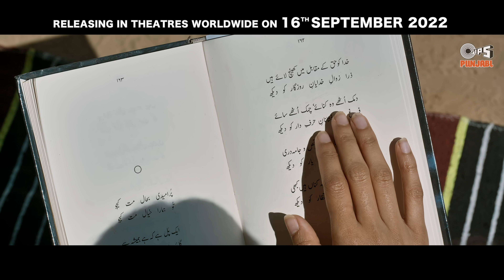Sab Kuchh - Murshad - MOH | B Praak | Jaani | Gitaj B, Sargun Mehta | Jagdeep Sidhu | Tips Punjabi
Shri Narotam Ji Studios, Tips Films Ltd & Orion Studios presents the new punjabi sad song “SAB KUCHH” from the upcoming movie “MOH” written by Jaani, sung by B Praak featuring Gitaj Bindrakhia & Sargun Mehta

Movie Releasing Worldwide On 16th September 2022.

New Punjabi Film Single "Sab Kuchh (From "MOH")" Now Live On OTT.

Song - Sab Kuchh
Arranged and programmed By Gaurav Dev Kartik Dev
Flutes By Paras Nath
Mix And Master By Gurjinder guri & Akash bambar
Choreographer - Tushar Kalia
Choreographer Assistant - Juhi Arora

Movie Details:
Banner: Shri Narotam Ji Studios, Tips Films Ltd. & Orion Studios
Movie: MOH
Cast: Sargun Mehta, Gitaj Bindrakhia, Amrit Amby, Prabh Bains, Prakash Gadhu, Balraj Sidhu, Sukhdev Ladhar, Aman Sutdhar, Ikatar Singh,  Jashanjit Gosha, Parminder Barnala, Anita Meet, Kumar Ajay, Kulwinder Sidhu, Vikram Pannu, Fateh Siyan.
Lyrics By: Jaani
Directed By: Jagdeep Sidhu
Produced By: Ankit Vijan, Navdeep Narula, Girish Kumar, Ricky Singh Bedi, Ramandeep Singh, Barinder Singh
Co-Producer: Kiran Yadav
Executive Producers: Varun Jhamb, Mandeep Singh Taunque
Story: Shiv Tarsem Singh & Govind Singh
Screenplay & Dialogues: Shiv Tarsem Singh, Govind Singh & Jagdeep Sidhu
DOP: Navneet Misser
Editor: Manish More
Production Designer: Ashok Lokare
Costume Designer: Nitasha Bhateja
Choreographers: Tushar Kalia & Mehul Gadani
Sound Designer: Pranam Pansare (Sound Ideaz)
Mixing & Mastering: Sound Ideaz
DI & VFX: Afterplay Studios (Maddy)
DI Colorist: Prakash Joseph
Line Producer: Karan Gill
Publicity Design: Vitamin V
Poster Stills: K Raj Famous Films
Visual Promotions: Just Right Studioz NX
Worldwide Distribution By White Hill Studios

Lyrics:
Ho meri kmazori
Meri aadat
Mera junoon eh
ho mere murshad
Mera sab kuch
Sab kuch tu eh

Ho mere saah meri dhadkan
Mera sukoon eh
Oh mere murshad mere murshad
Ho baadal barsan akhiyan tarsan
Tere pyaar nu
Ruk je dhadkan lag je tadfan
Tere pyaar nu
Tere pyaar nu
Ho Ruk je dhadkan lag je tadfan
Tere pyaar nu

Mai zinda kyonki tu rubaru eh
mere murshad
Mera sab kuch

Tu daar na akhiyaan gilliyan kar na
Maula vekh da eh
Haaye koi apna hi zindagi vich zehar gholega
Oh tere mere ishq de uteey duniya thukegi
Zamana pathar marega te ganda bolega

Tu fer v aakhri aarzoo eh
Mere murshad
Mera sab kuch

Ho meri kmazori
Meri aadat
Mera junoon eh
Ho mere murshad
Mera sab kuch

Koi samjhaye
Te khaane paaye
Dunia nu tera mera pyaar
Ho ishq di koi
Umar ni hundi
Umar ni hundi
Mere yaar

Ho tenu menu kare judaa
Eh dunia de palle ni
Je aapa mara ge v kathe
Ho kalle kalle ni
kalle ni

Ho ethe kise di zindagi andar koi sukoon nahi
Ho saade waangu loka nu ishq da junoon nahi
Ho rabb naal bandi ni Jaani di par dekhi jau
Ho aapan ishq hi kita kita koi khoon nahi
Ho mere jism da tu lu lu hai
Mere murshad mera sab kuch tu eh
Ho meri kmazori
Meri aadat
Mera junoon eh
Ho mere murshad
Mera sab kuch

meri kmazori
Meri aadat
Mera junoon eh
mere murshad
Mera sab kuch

meri kmazori
Meri aadat
Mera junoon eh
mere murshad
Mera sab kuch

Sab Kuchh - MOH | B Praak | Jaani | Gitaj B, Sargun Mehta | Jagdeep Sidhu | 16 Sept | Tips Punjabi